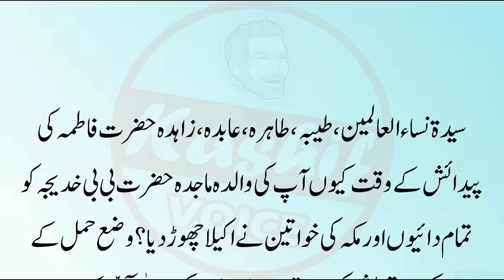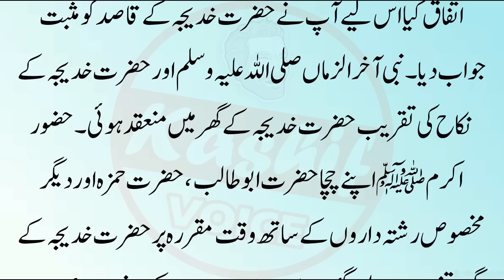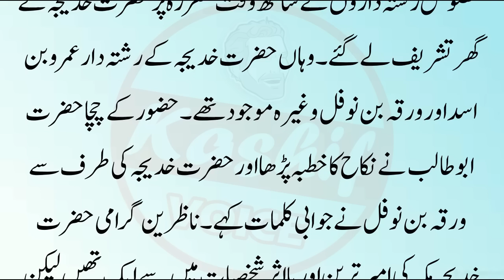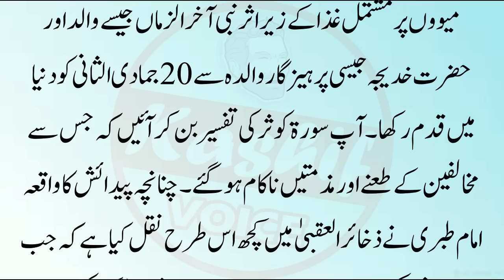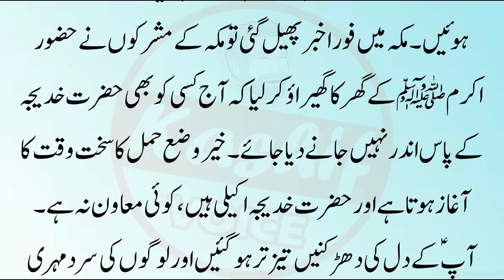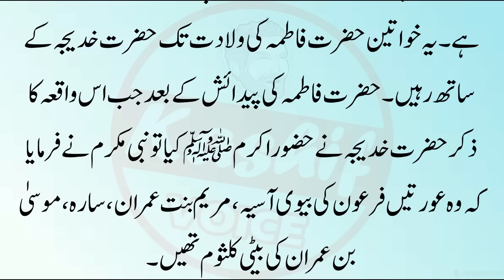Hazrat Fatima ki Paidaish kaise Huwi || Islamic Story || Sabaq Amoz Kahani in Urdu | islamic Stories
Label : Kashif Voice
Editor : M.Ali